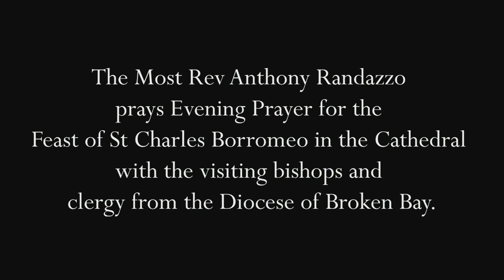Solemn Mass of Installation - Most Rev Anthony Randazzo DD JCL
Liturgical Reception and Solemn Mass of Installation for the Most Rev Anthony Randazzo DD JCL, Fourth Bishop of Broken Bay